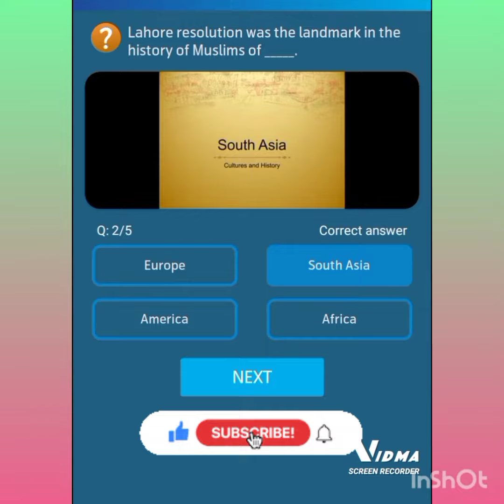29 March, 2023 | Telenor questions today | Telenor answers today | Free internet | ٹیلی نار انٹرنیٹ